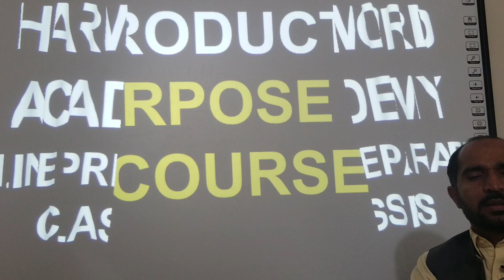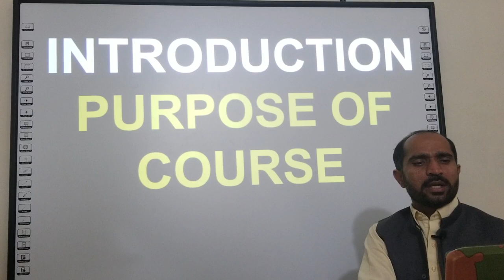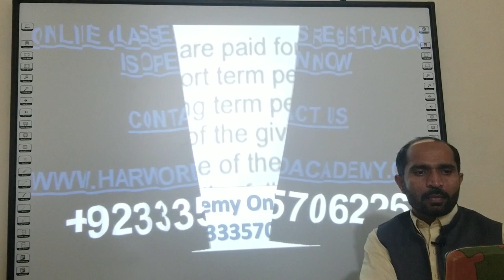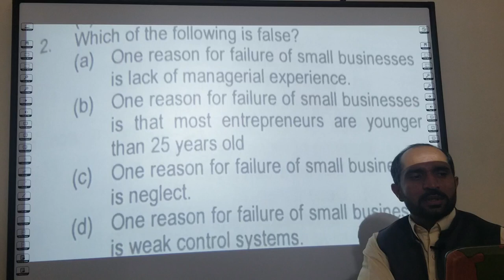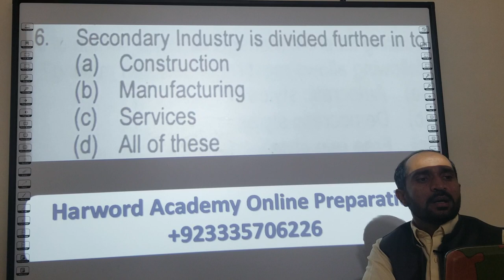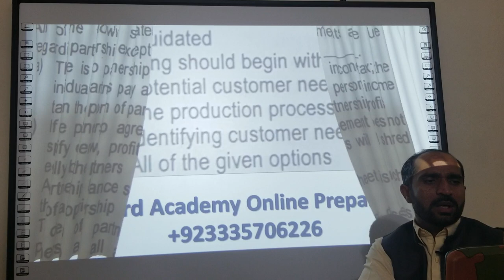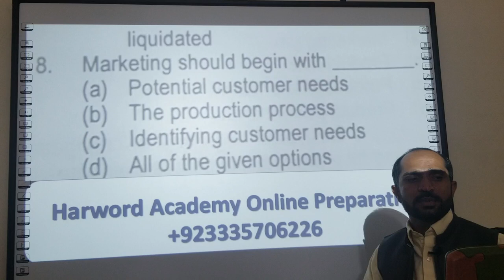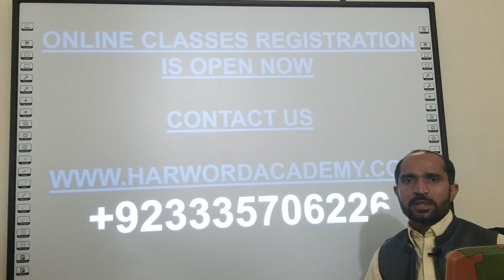Lecture No.01 (ILMI BooK)-MCQs from 01-to-10 (Online Classes)-wwwHarwordAcademy.com